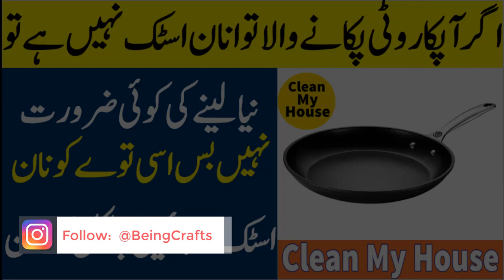How to Make a Pan Non stick with Clean MY House | How to Make Your Stainless Steel Fry Pan non-stick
How to Make a Pan Nonstick with Clean MY House | How to Make Your Stainless Steel Fry Pan non-stick